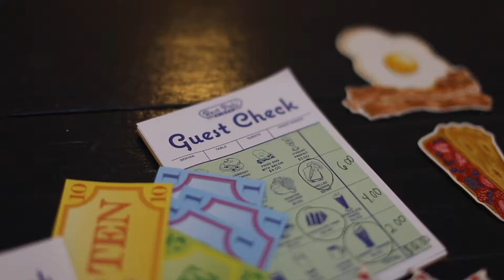How to Play Best Pals' Diner Pretend Play!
This is the perfect set for any kid who dreams of running their own restaurant! Promotes creativity and imagination development. Illustrated By: Holly Berry